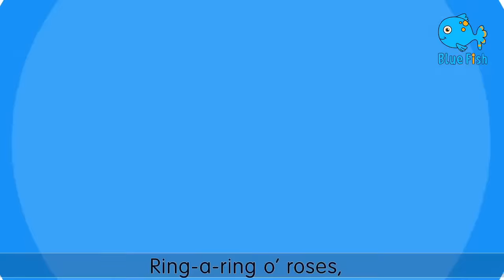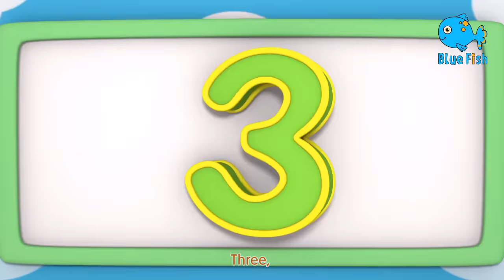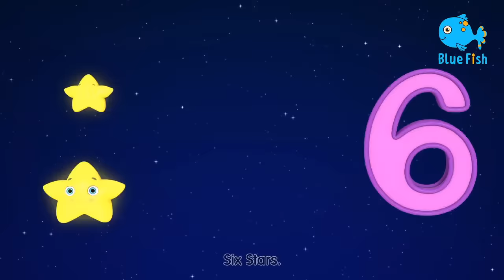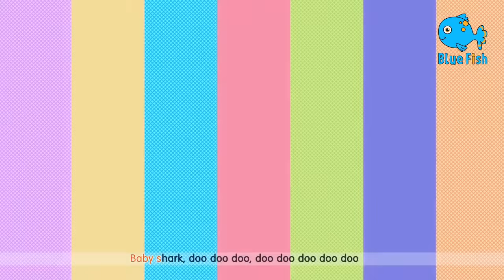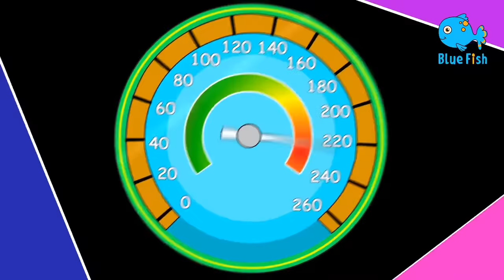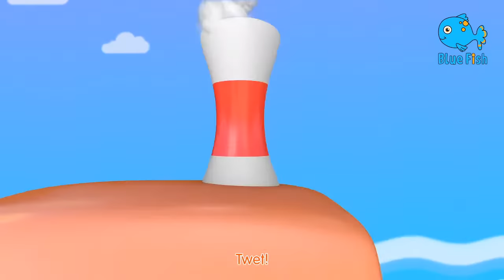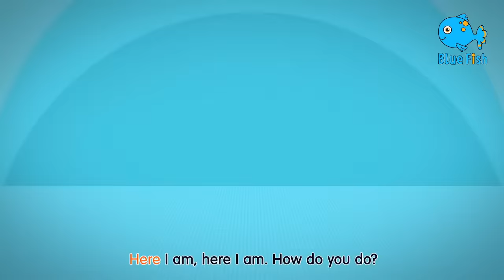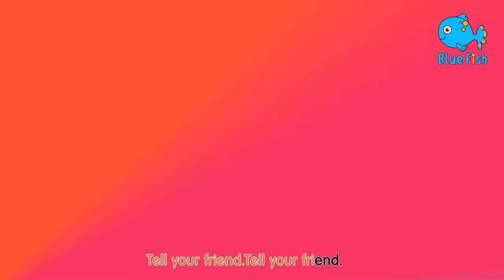Wheels on the bus + Old Macdonald had a farm | Nursery Rhymes | Baby Cartoon 2024 | Blue Fish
Five Little Babies | Old Macdonald | Twinkle Twinkle | Nursery Rhymes | Baby Cartoon
Wheels On The Bus | Finger Family | Children's Music | Baby Song Cartoon | Nursery Rhymes
Apples and Bananas song | Blue Fish Nursery Rhymes and Kids Songs | 4K baby songs | Blue Fish 2023
who stole the cookie? | for kids | kids love cookies | Baby Songs & Nursery Rhymes | Blue Fish 2022
boo boo songs S5.E9 | Blue Fish Nursery Rhymes & kids songs 2022 | Blue Fish | New Kids Video
Baby Shark Dance | Sing and Dance | 60 Minutes Non Stop | Blue Fish 4k Videos | Baby Shark